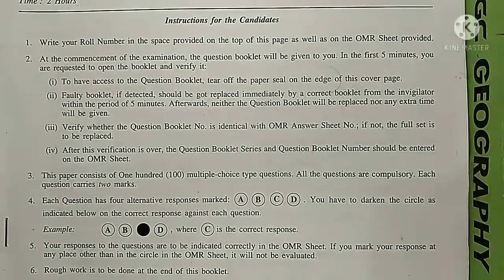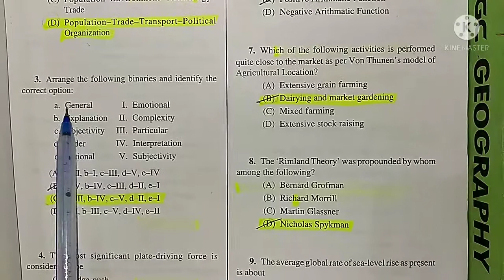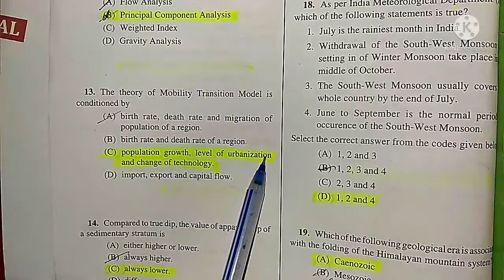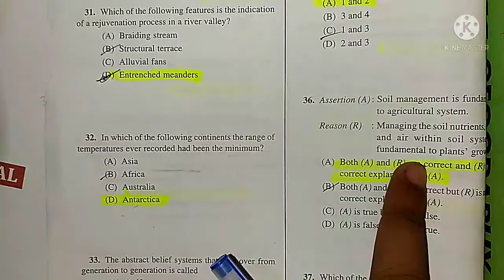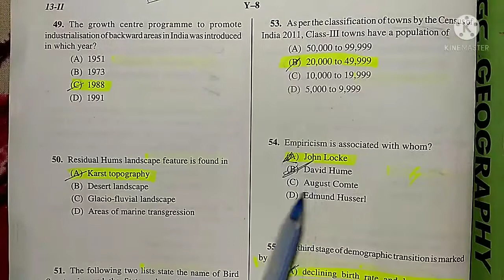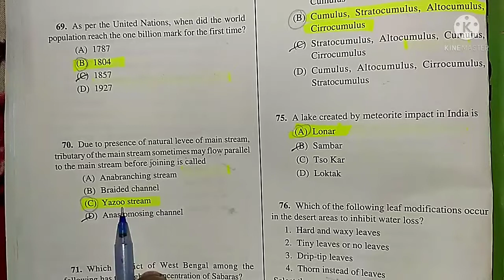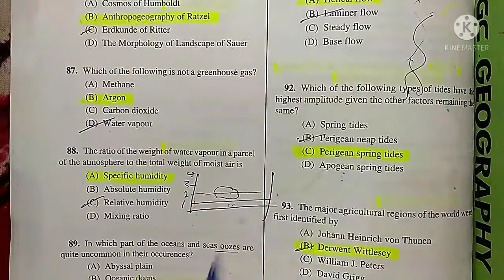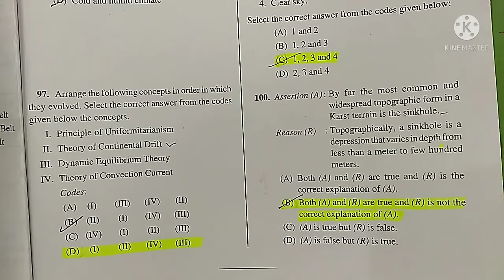Geography Question paper of WBSET 2020 | OFFICIAL ANSWER KEY